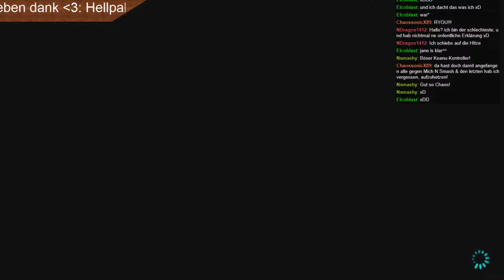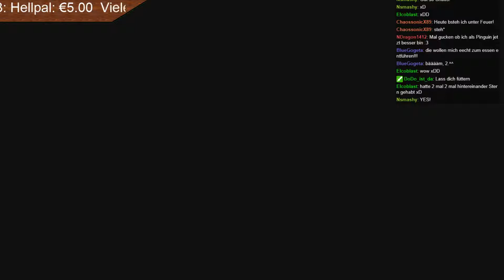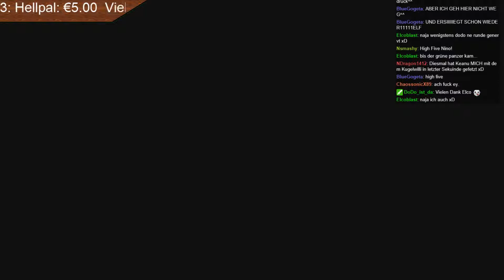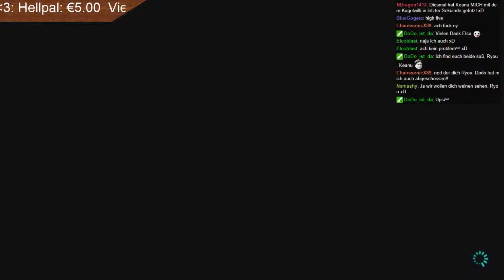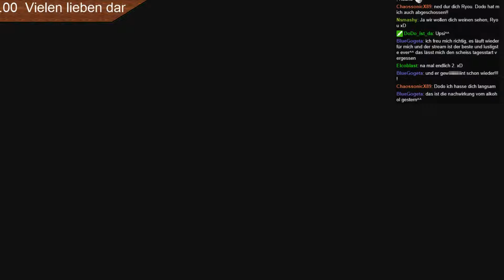Lets Together Endlos MK8 Part 175 -Er denkt er wäre ein Huhn-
Ninos Famile will endlich Essen gehen doch Nino selbst hat Pflichten in der Community zu erfüllen. Durch einen Kommentar von Dodo dazu kommen wir auf die WoW South Park Folge zu sprechen.